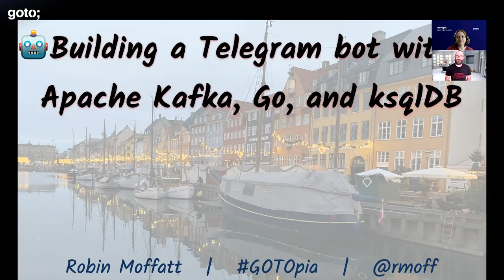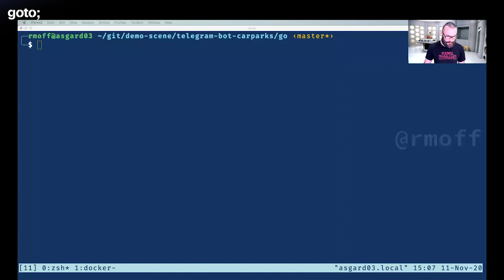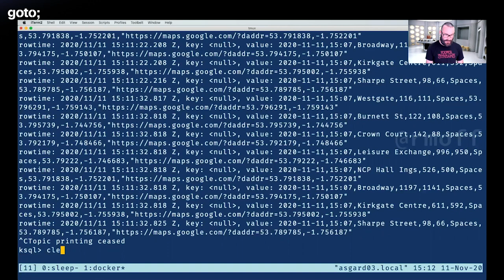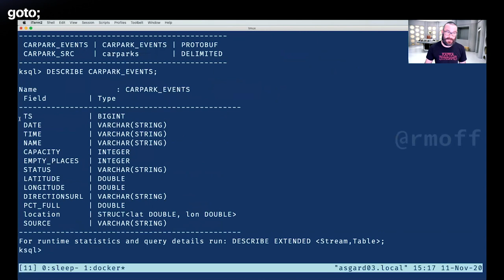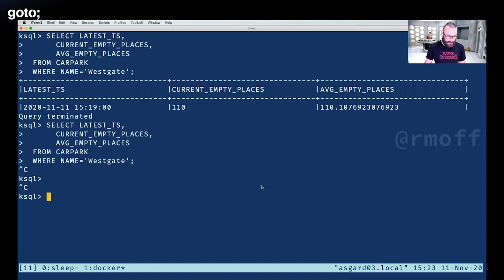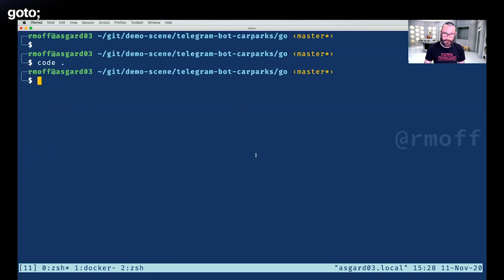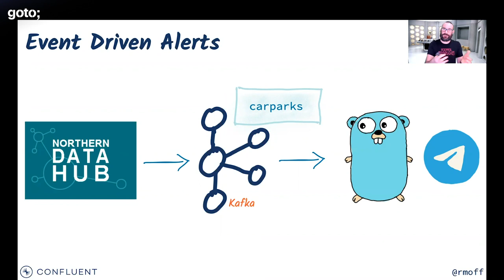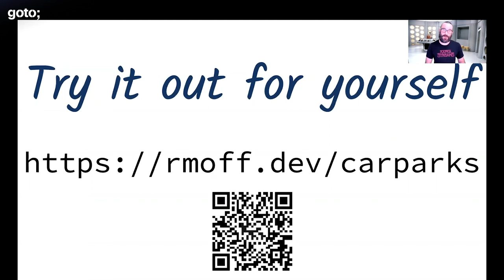🤖 Building a Telegram Bot with Apache Kafka, Go & ksqlDB • Robin Moffatt • GOTO 2020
This presentation was recorded at GOTOpia November 2020.

Robin Moffatt - Senior Developer Advocate at Confluent

ABSTRACT
Imagine you’ve got a stream of data; it’s not “big data,” but it’s certainly a lot. Within the data, you’ve got some bits you’re interested in, and of those bits, you’d like to be able to query information about them at any point. Sounds fun, right? Since I mentioned “querying,” I’d hazard a guess that you’ve got in mind an additional datastore of some sort, whether relational or NoSQL.
But what if I told you…that you didn’t need any datastore other than Kafka itself? What if you could ingest, filter, enrich, aggregate, and query data with just Kafka? With ksqlDB we can do just this, and I want to show you exactly how.
In this hands-on talk, we’ll walk through an example of building a Telegram bot in which ksqlDB provides the key/value lookups driven by a materialised view on the stream of events in Kafka. We’ll take a look at what ksqlDB is and its capabilities for processing data [...]

TIMECODES
00:00 Intro
01:07 Where's my nearest carpark with available spaces?
02:46 Demo
30:23 What are the key pieces of the design?
35:45 Why build it this way?
36:51 Outro

RECOMMENDED BOOKS
Maryann Kisamore • Basics Of Apache Kafka •
Ted Dunning & Ellen Friedman • Streaming Architecture •
Brendan Burns, Joe Beda & Kelsey Hightower • Kubernetes: Up and Running •